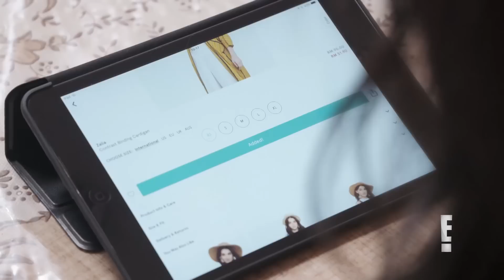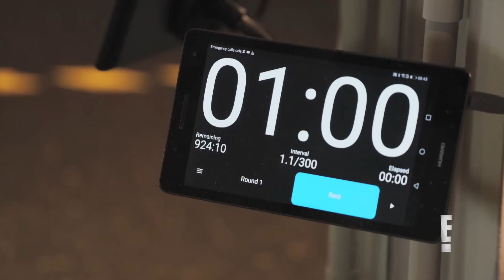Style Me Now - Episode 1 | Madeena from Malaysia | Fashion, Beauty, Fitness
On the first episode of Style Me Now, Nicole Andersson takes Madeena, our Malaysian participant, on a journey that promises to be life-changing and rewarding. Along this journey, Madeena is introduced to experts in Malaysia who will bring her through the LIFEOVER. Nia Atasha comes in as the Fashion expert, Johanis Sani as the Beauty expert, and Nor Soraya as the Fitness expert.

About Style Me Now
Enough with just putting your best face forward - it’s time to put your best life forward! Style Me Now is a journey that’s so much more than just a makeover… But a mindful experience that transforms you inside and out through fashion, beauty and wellness. Forget cookie-cutter ideals of image and success. This is about celebrating your uniqueness, and empowering you to pursue your passions and the life you’ve always wanted - with a little help from our dream team of experts and tastemakers.

Join our dream team on a makeover journey like no other, transforming each unique participant through fashion, beauty and wellness.

The glam squad comes together to share their beauty tips, fashion trends, style advice, fitness routines and lifestyle improvements with the participants in each episode.

The glam squads for each episode are as follows:
• Malaysia: Nia Atasha, Nor Soraya and Johanis Sani
• Indonesia: Alika Islamadina, Jennifer Bachdim and Paola Serena Novelli
• Philippines: Laureen Uy, Mond Gutierrez and Jess Wilson
• Singapore: Camira Asrori, Liv Lo and Sahur Saleim